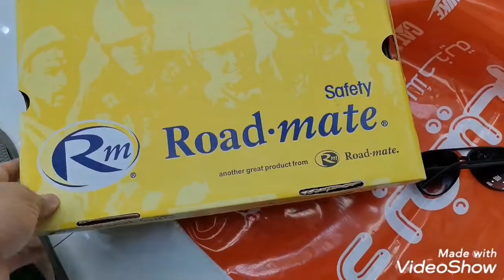Road mate safety shoe's, bumili ako sa jubail center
Vlogging, shout out to all ofw's mabuhay, shout to all
My vlog is cooking, eating, travels, comedy, dance, music,
Entertainment, mukbang, sports, pet's, etc.